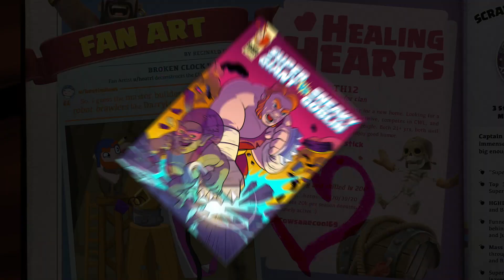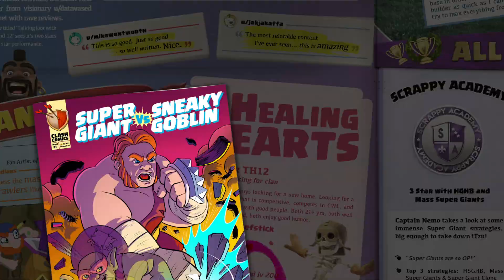Clash of Clans: Clash Chronicle #3 (Super Troop Mania!)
The third edition of the Clash Chronicle is here! Join us as we go through the news that made the headlines in these last couple of months!

Chief, are you having problems?